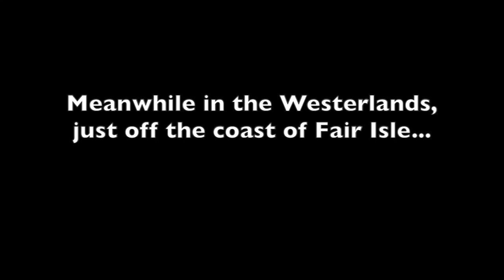Preston's Game of Thrones Season Seven Watch - Season 7 Episode 1 Dragonstone Review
Sweetrobin, Brandon Nightsking and Chad Summerchild are back for their review and analysis of Game of Thrones episode S07E01. Will Season Seven somehow improve?

▬▬▬▬ Information ▬▬▬▬

Game of Thrones is an American fantasy drama television series created for HBO by David Benioff and D. B. Weiss. Based on the fantasy novel series, A Song of Ice and Fire by George R.R. Martin. Season Seven of the show has arrived and we follow the adventures of Jon Snow, Daenerys Targaryen and Cersei Lannister. Review. Analysis. Breakdown.